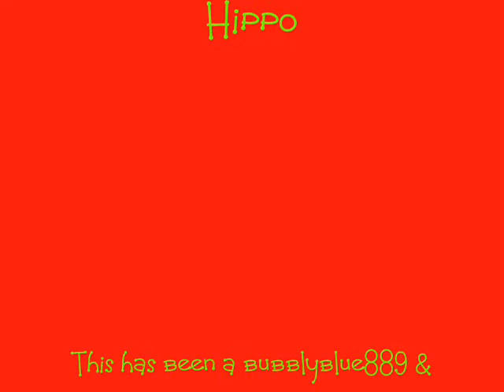Webkinz Go To A Mexican Resturaunt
Webkinz go to a Mexican resturaunt and eat salsa chips. Mmmm.. salsa chips!